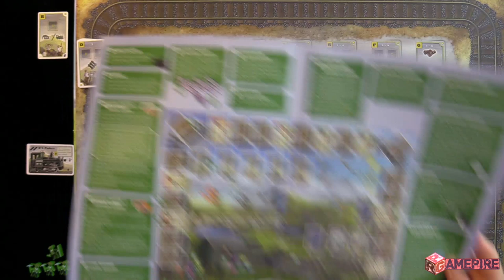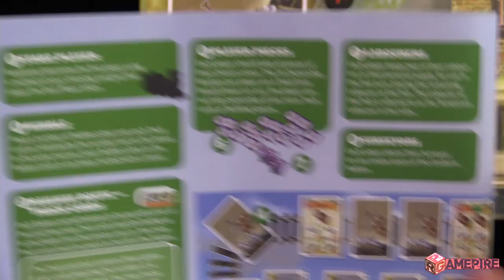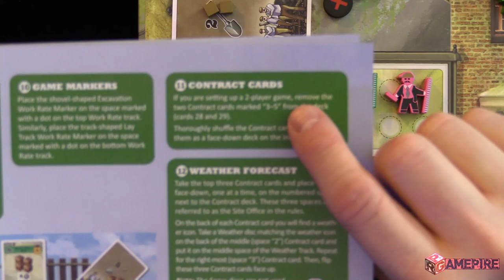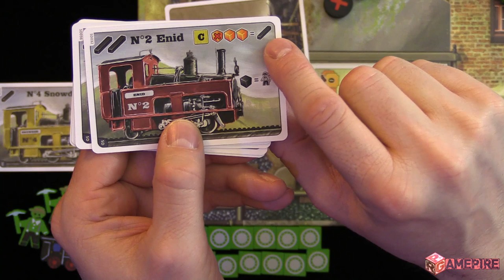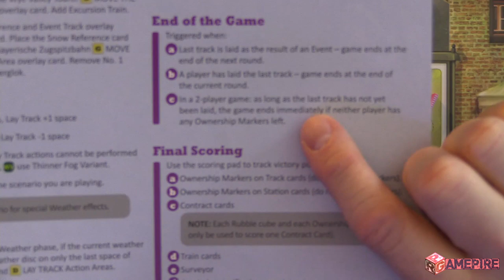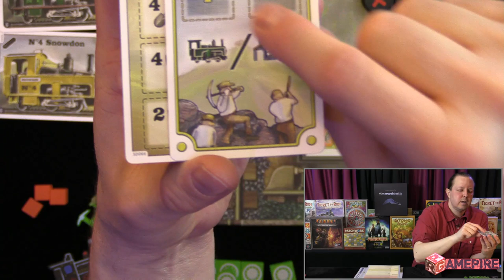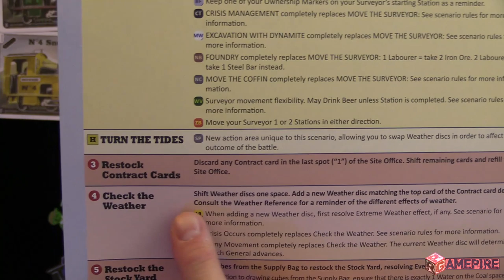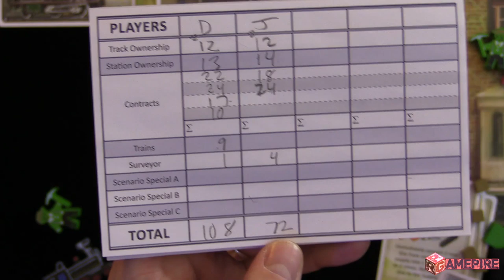Snowdonia- How to Play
How to play Snowdonia, this board game is a competitive or solitaire worker placement game, lovingly crafted around the idea of building railways in Wales, and – with multiple other scenarios – around the world.

Note: any number of meeples can select the Surveyor action - G

CORRECTIONS:
BGG User, Rainer Ahlfors, was very helpful in clarifying some mistakes:

5:30 & 27:50
"• The [SD] icon is mentioned already in setup step 2, which the first time that the cards are referenced."

28:19
"• It is also important that not all resources are added to the bag. The number of Iron Ore and Stone is dependent on the number of players (as indicated by setup step 14 and the referenced Supply Table)."

31:00
"• In a 2-player game, the game can end if neither player has any Ownership Markers left. One player running out of Ownership Markers will not trigger the end of the game."

"• Even if no Labourer is assigned to a certain Action Area, that area is still, technically, resolved. In the example, you skip straight from A to C. However, certain effects may still trigger "at the end of" a certain action. Such effects will still trigger, even if no Labourer was assigned to that Action Area, unless stated otherwise."